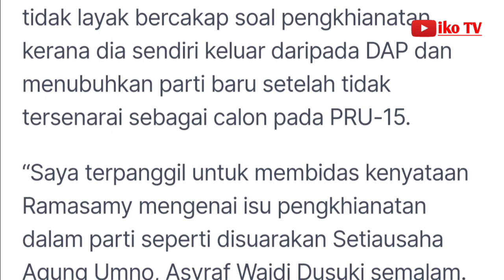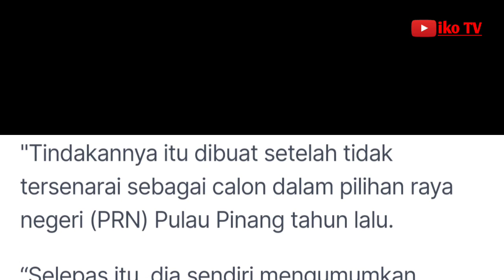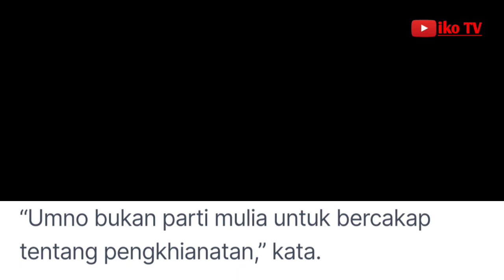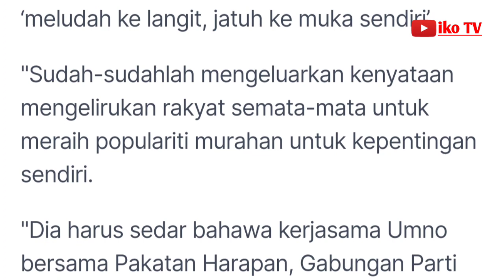Lebih baik Ramasamy diam, dia sendiri khianati DAP